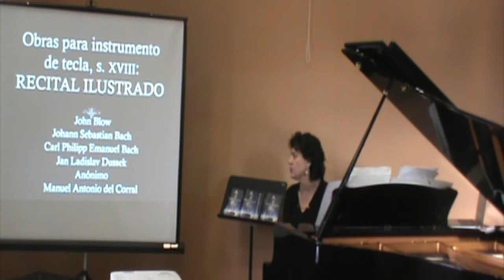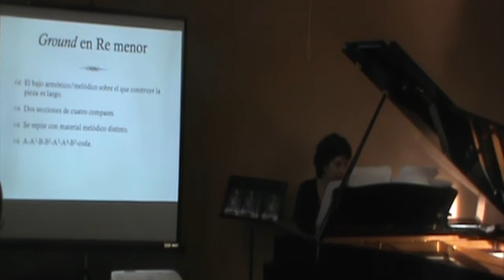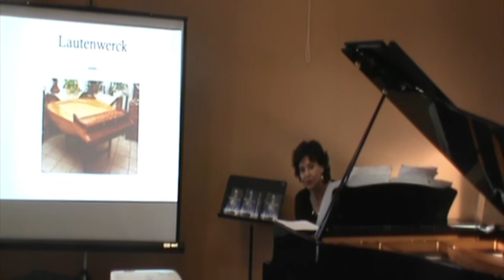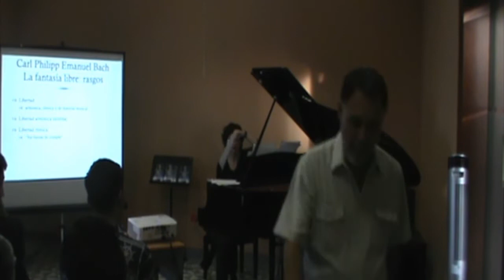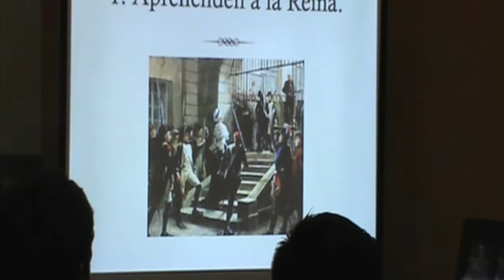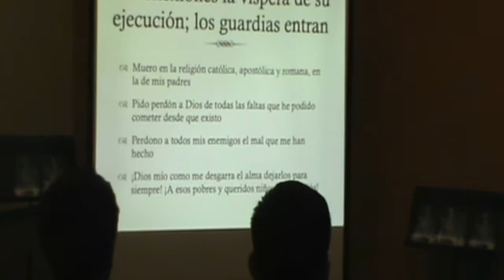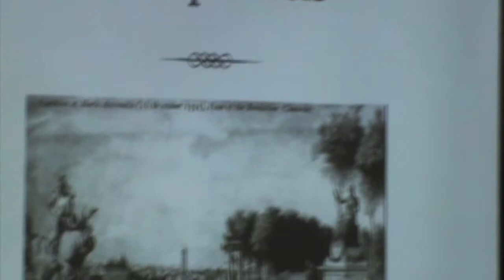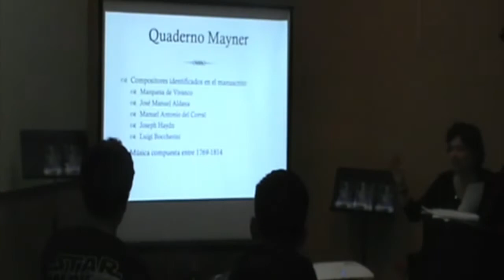Recital ilustrado: Obras del barroco y clásico - Dra. Eunice Padilla León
Recital ilustrado: Obras del barroco y clásico
Semana de la Música 2019

Interprete
Dra. Eunice Padilla León

Programa
Obras del barroco y clásico.

Ground en Re menor
J. Blow
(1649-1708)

Preludio, Fuga y Allegro en Mi bemol mayor BWV 998
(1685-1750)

Fantasía en Re mayor
CPE Bach
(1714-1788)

Fantasía en Fa # menor
CPE Bach Empfindungen

La Muerte de María Antonieta
J. D. Dussek
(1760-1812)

Sonata Quinta del Sr. Aydem
Quaderno Mayner
(México, 1805)

Andante con Variaciones
Manuel Antonio del Corral
(1790-ca. 1827)

Autoridades
Rector: Dr. en C. Francisco Javier Avelar González
Secretario General: Mtro. en Der. Const J. Jesús González Hernández
Decano del Centro de las Artes y la Cultura: M. en RSM. José Luis García Rubalcava